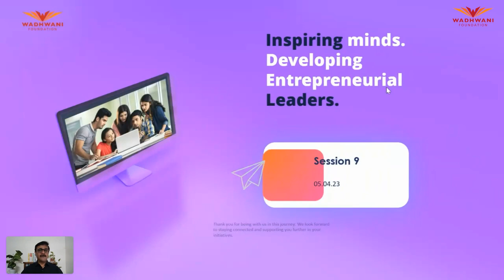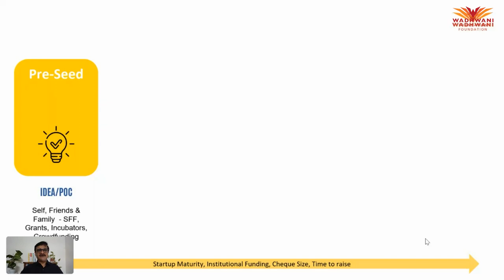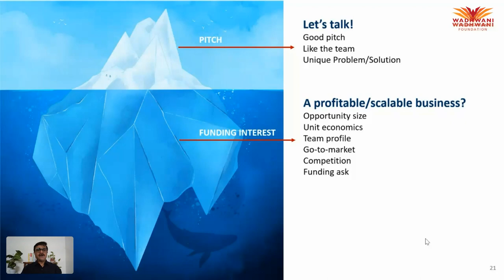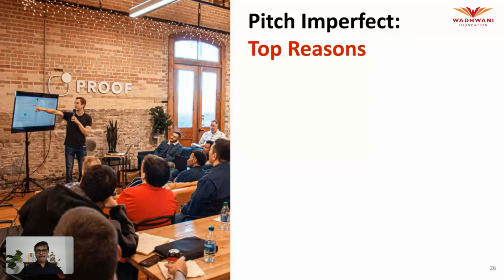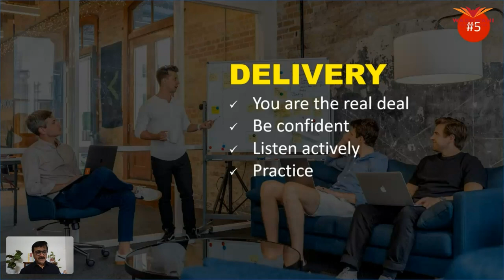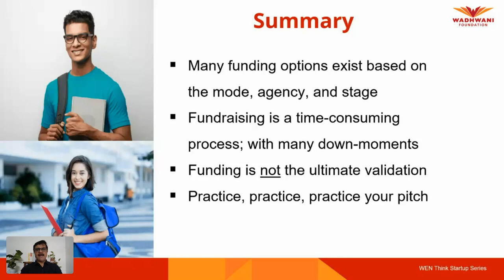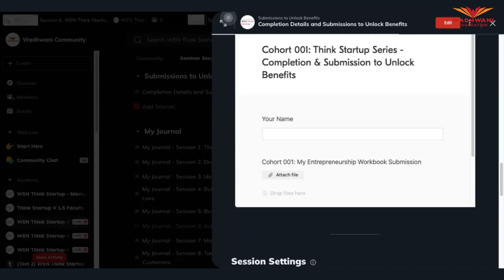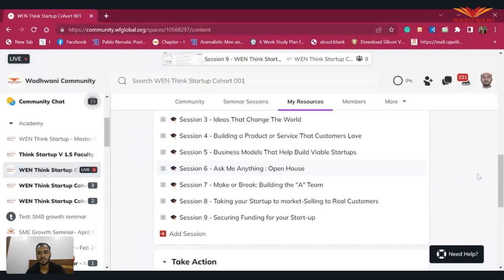WEN Think Startup Session 9 Cohort 1